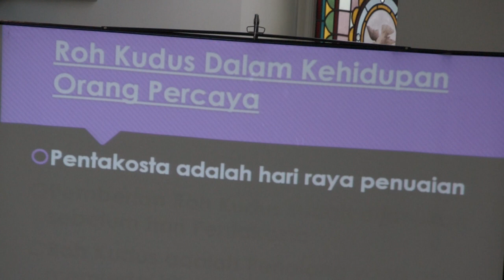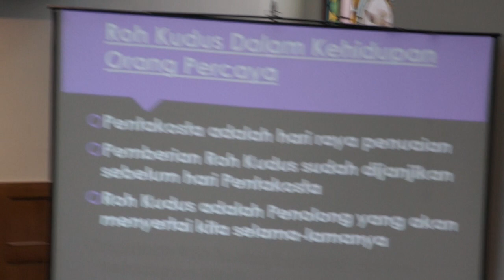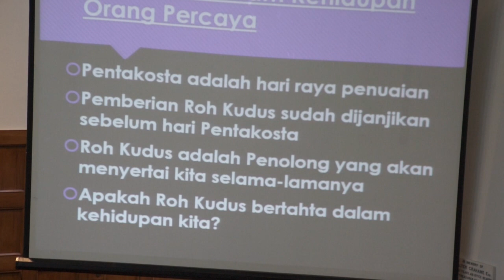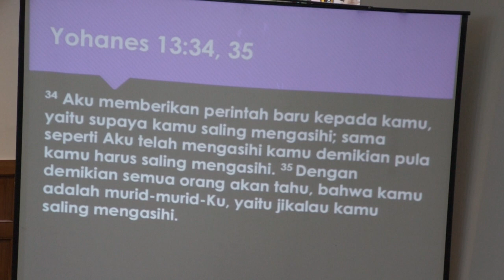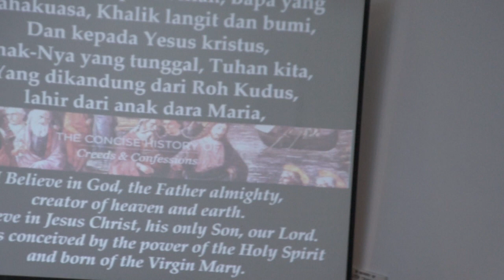StAndrews ibadah 31May2020 720p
Ibadah May 31, 2020